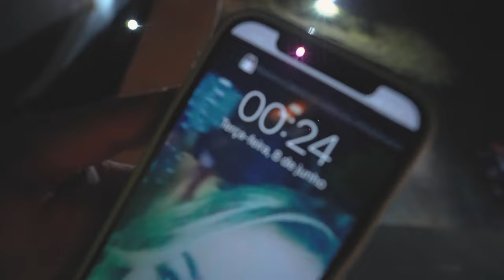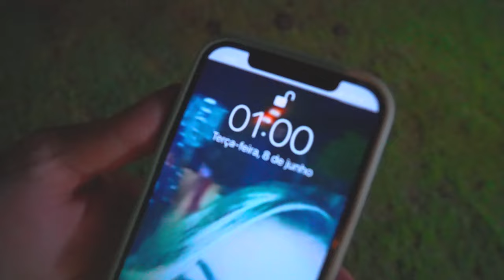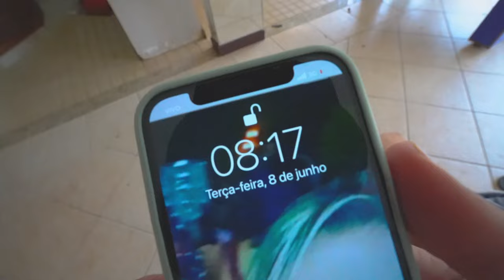PASSEI UMA NOITE NA CASA ANTIGA !! * deu muito medoo *